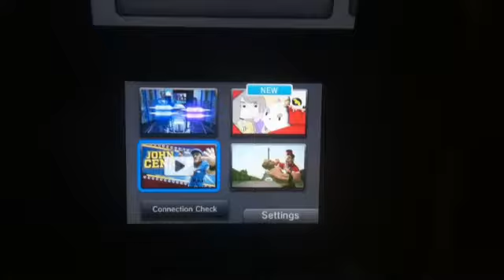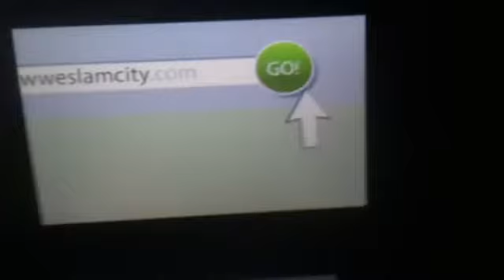WWE Slamcity Episode: 25 - The Fight For The WWE Championship